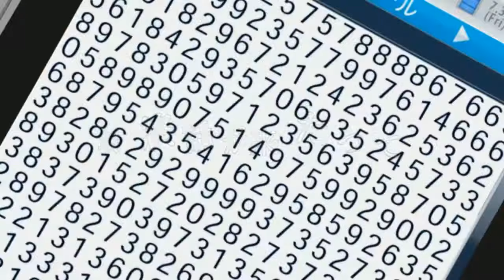【MAD】夏日大作戰/サマーウォーズ-「daze」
◎版權聲明
本影片&音樂僅用於宣傳目的，版權仍歸原作者所有。